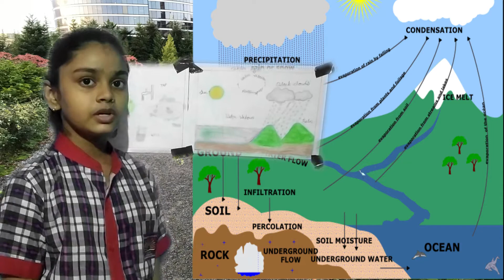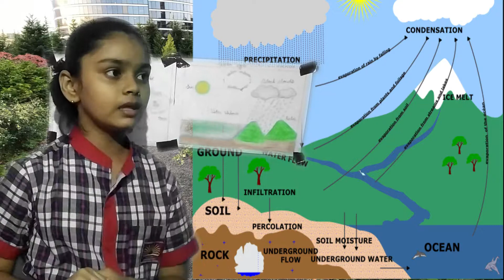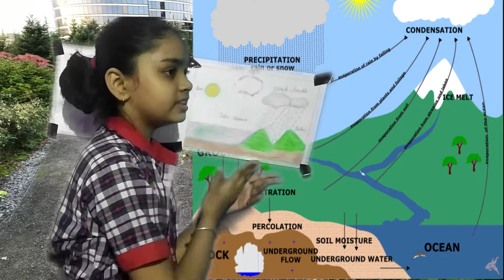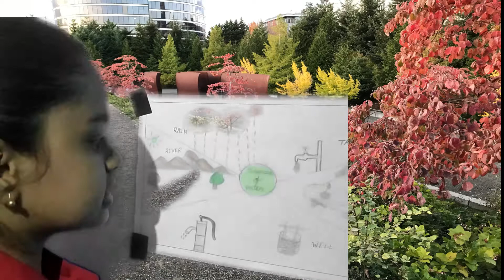MDP - CLASS III. TOPIC - WATER. BY JOTHI PAL OF III A. D. BALA JOY DADY, PRT, K.V. MINAMBAKKAM.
A LOCKDOWN MDP ACTIVITY FOR CLASS III ,TO THE TOPIC "WATER" IS MOTIVATED BY D. BALA JOY DADY, PRT, K.V. MINAMBAKKAM.